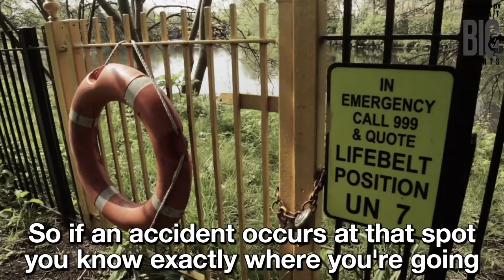George Parsonage Commonwealth Games 2014 - Glasgow Postcards